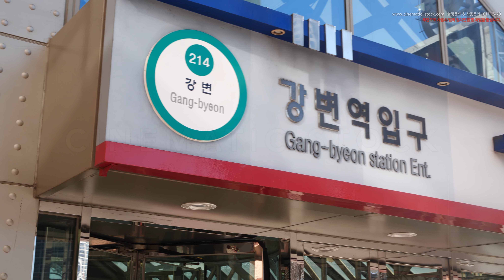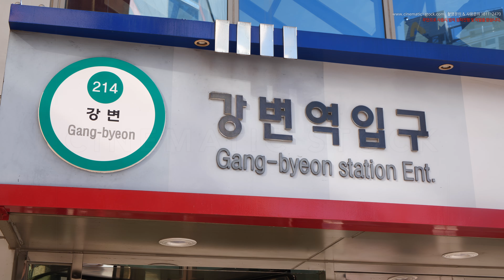8K 초고화질 슬로우 강변역 주변 모습을 담다 2, 서울 광진구 구의동 지상영상소스 P1203454